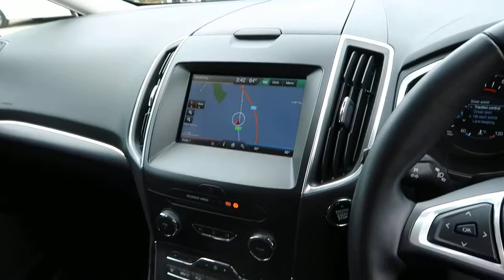2015 65 FORD S-MAX 2.0 TITANIUM TDCI 5D 148 BHP